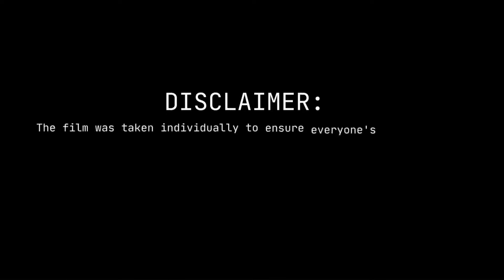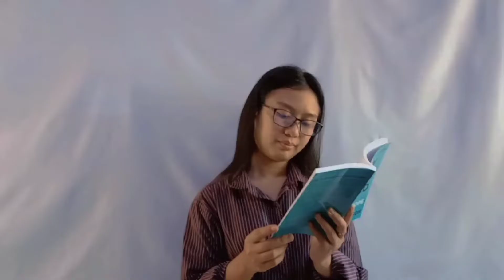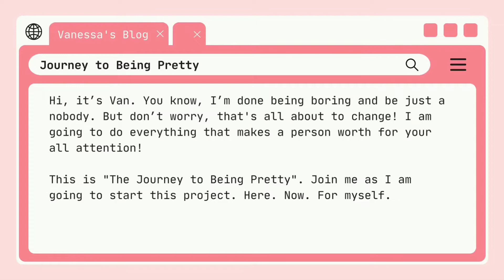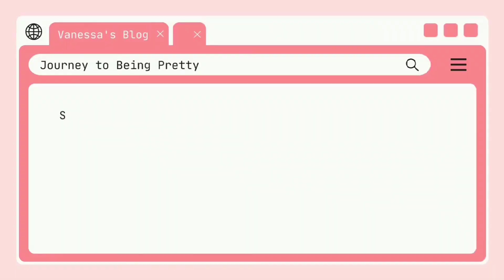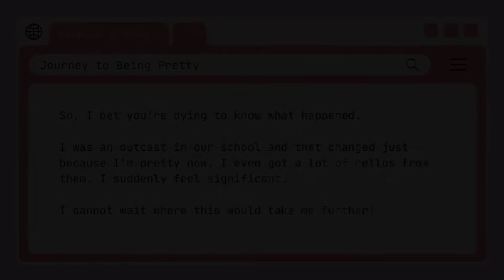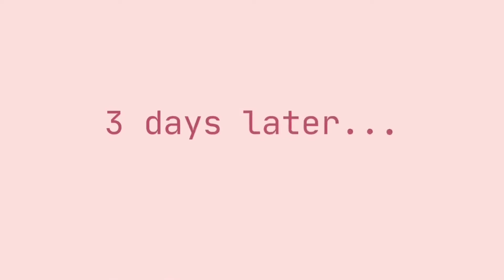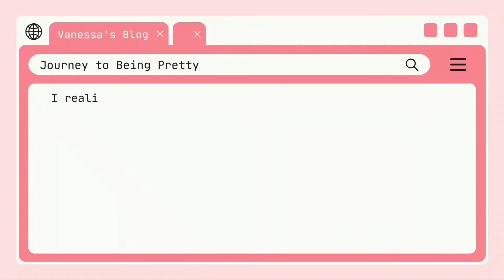Bawal Judgemental 🚫🚫🚫 - SHORT FILM